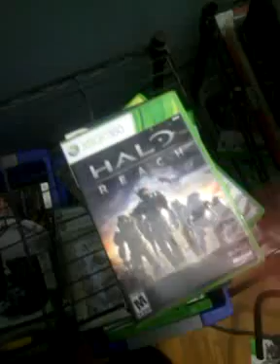5 Minutes Of Alex's House!